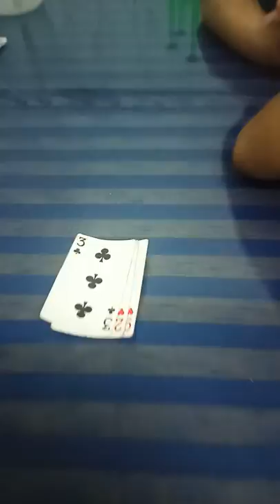Tập 3 bộ phim : giang hồ chích đùi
Vai diễn gồm có : ngọc, bon, việt, nam, duy, em duy, quý, cua, đạt
Quay phim, đạo diễn, diễn viên:nguyễn tấn phát
Gồm 2 giang hồ : giang hồ xì trum điên và xì pơm điên